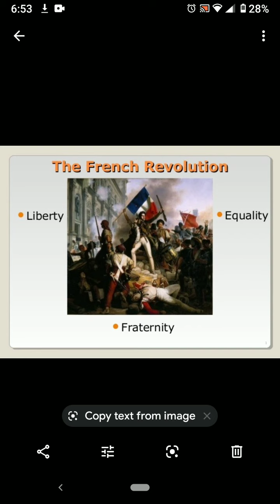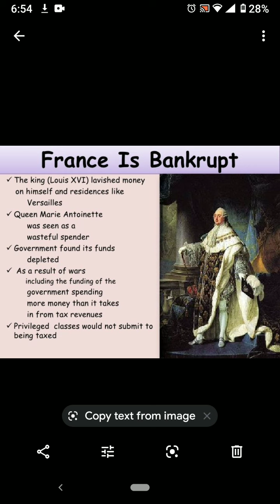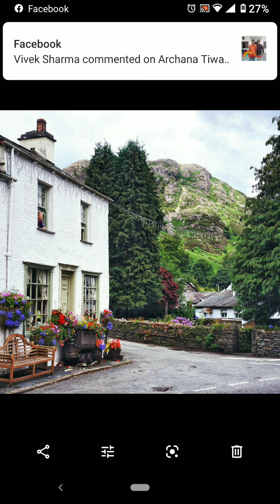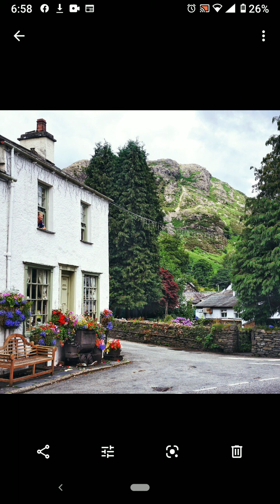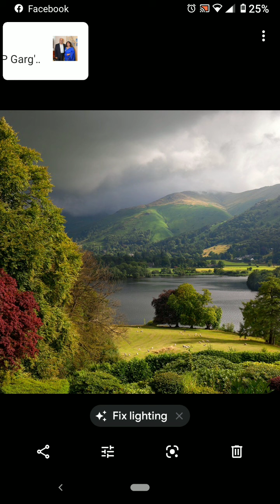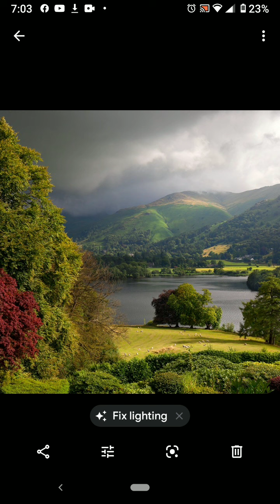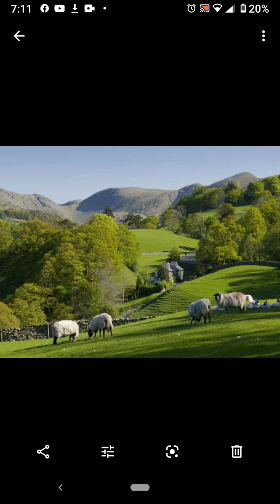The Romantic Age by Dr. Anshoo Sharma, Govt. College, Chaksu